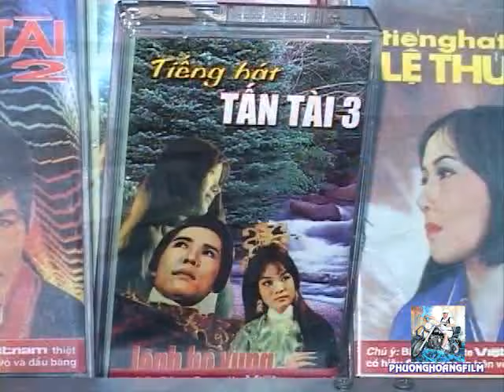Hoàng Đế Đĩa nhựa TẤN TÀI chia sẻ mộc mạc chân tình cùng Thành Lộc Tú Trinh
► Chào mừng quý vị đến với kênh Youtube chính thức của công ty TNHH Phim Phượng Hoàng. Kênh chuyên sản xuất phim Cải Lương, Đờn Ca Tài Tử, sinh hoạt của các nghệ sĩ sân khấu cải lương và du lịch đó đây.
► Quý vị nhớ Subscribe, Like và Share video để ủng hộ kênh Phượng Hoàng Phim và nhận được những thông tin, video mới nhất về các hoạt động của nghệ thuật sân khấu cải lương.
❤️‍ Rất cảm ơn quý vị đã ủng hộ chúng tôi trong suốt thời gian qua!